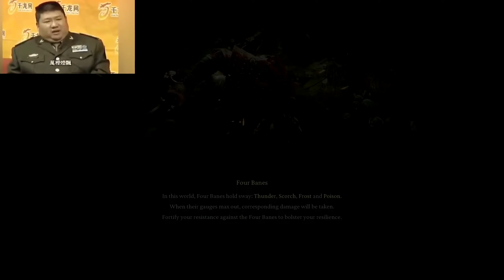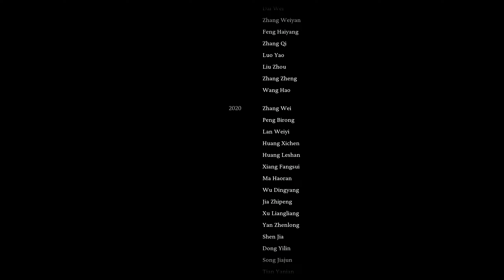BLACK MYTH WUKONG [BLIND] PART 45 STONE MONKEYS & THE GREAT SAGE'S BROKEN SHELL, SECRET ENDING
ALRIGHT SO THE RAMPING-UP-OF-INFURIATING-MOMENTS FROM THESE UGLY LOW IQ chinamen COPY-PASTE'ING THEIR WAY THROUGH SEKIRO AND NIOH BUT DOING A chinamen poor work ethic JOB AT IT IS FINALLY FINALLY OVER, BUT THE CLOSE-OUT WAS PRETTY DAMN BAD AS YOU CAN SEE HERE-
I HAVE A SUSPICION THAT SOMETHING WENT WRONG WITH THE ALGORITHM? BC DESPITE MUCH BETTER GEAR VS THE FIRST TIME ANDH MORE STAT BOOSTS, THE STONE MONKEY BATTLE WAS REALLY EFFING STUPID; I REMEMBER THE FIRST TIME I GOT LUCKY BY POSITIONING THE WHIRLWIND TO GET BOTH STONE MONKEYS AT THE SAME TIME, BUT STILL-
AND THEN FORTUNATELY, THE GREAT SAGE'S BROKEN SHELL THE FIRST TIME AROUND WAS EXTREMELY STUPID, BUT THIS TIME AROUND UNEXPECTEDLY BEAT IT ON FIRST TRY!
ANYWAYS, I WAS GUNNA LEAVE IT ALONE BUT I MUST UPDATE AND FINALIZE THE FINAL FINAL VERDICT:

FINAL VERDICT: 6.2/10 NO ADJUSTMENT FACTOR FOR A HIGHER EXPECTATION FOR FROMSOFT AND NIOH COPY-PASTE
5.8/10 WITH ADJUSTMENT FACTOR FOR A HIGHER EXPECTATION FOR FROMSOFT AND NIOH COPY-PASTE!!!

ONE THING THAT MADE THIS NOT FULL-BLOWN ENRAGING WAS THE FACT THAT THERE WAS SOMETHING I MISSED WHICH IS THE FOX-GUY IN THE CAVERN WHO YOU CAN EXCHANGE ONE ITEM FOR FOR UPGRADES, BUT, STILL NOT ENOUGH TO MITIGATE THE COMPLETELY LACK OF REGARD FOR HAVING THE SAME STICK THE ENTIRE GAME!
THERE'S A CERTAIN EXPECTATION-RANGE FOR THESE THINGS AND IM GUNNA BE COMPLETELY HONEST- KNOWING chinesah pepowl AND THE JUNK KNOCKOFFS THEY MAKE AND HOW LAZY THEY ARE, I WAS EXPECTING SOMETHING ALMOST IDENTICAL TO lords of the fallen (KNOCKOFF OF SOULSBORNE BUT A VERY BAD ONE); SO LIKE A 4?
NOW, THIS GAME IS NOT A 4, BUT DANG- THIS GAME IS RRRREALLY BAD- IVE BEEN DOING THIS FOR A WHILE NOW AND IF THERE'S ONE THING I HOLD OFF ON A FINAL VERDICT UNTIL AT LEAST 90% COMPLETE (IM AT 99%) AND I LOOK AT THINGS IN TOTALITY, SO I DONT MAKE THE MISTAKE MANY DID WITH baldur's gate 3 AND WITH NOW THIS chinamen booger-
THE THING THAT HAS ULTIMATELY DESTROYED THE GAME AS IVE SAID ALL ALONG, IS THE MIMIC OF NIOH + SEKIRO WITH THE BOSS DESIGNS AND GRAPHICS, BUT LAZILY KEEPING THE SAME EXACT STICK THE ENTIRE GAME WITH LIKE 2-4 MINOR COMBO VARIATIONS-
ALSO, THE SWAPPING INTO A HEAVY BLOW IS VERY JANKY AND REQUIRES A CRUCIAL LIKE 0.75 SECOND CHARGE BEFORE USING IT, AND THAT BECOMES ENRAGING WHEN BOSS BATTLES ARE GOING BUCKWILD- SO UNLESS YOU'RE REALLY INTO THIS chinese moist booger, AND WANT TO SPEND 1000 HOURS REPLAYING PATTERNS AND TIMING, THIS IS JUST NOT A GOOD GAME AT ALL AND YOU START TO SEE THAT BECOME CLEAR ID SAY IN CHAPTER 5? IT GOES FREE-FALL FROM THERE!
THE GOD-OF-WAR PLAGIARISM AT THE END WITH THE 4 GODS WAS MORE CINEMATIC THAN COMBAT AND WAS FUN, BUT THE SECRET FINAL BOSS WAS- AND I'VE REFERRED TO THIS MANY TIMES- HOW SOME GAMES HAVE 'THAT ONE' THING THAT HAS A MAJOR POINT DROP (I.E FF7R IT WAS THE MINIGAMES BUT MORE SPECIFICALLY THE SITUP THING) FOR THIS IT WAS THAT (THE SECRET FINAL BOSS WITH THE SAME STICK)

chinese HAVE 91% MORE PEPOWL THAN JAPAN, AND THEY CANT EVEN MATCH THE FUN-LEVEL WITH A COPY-PASTE?